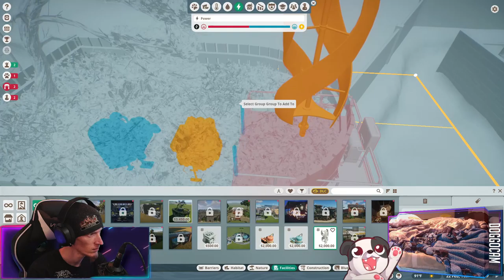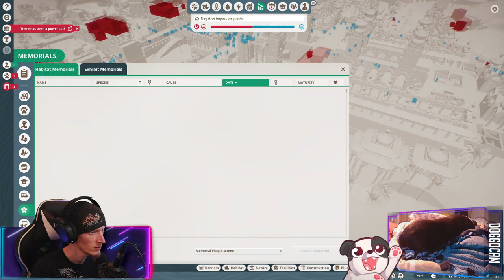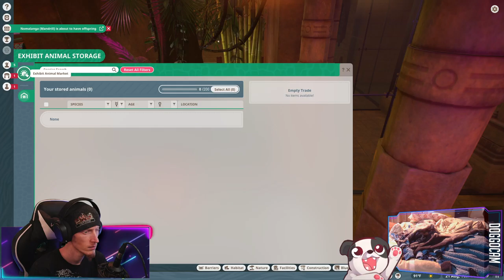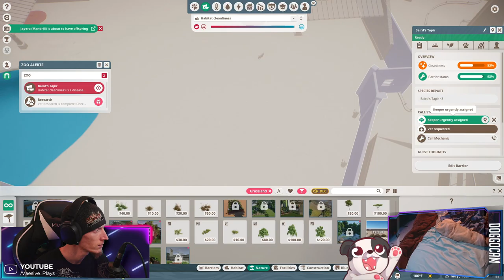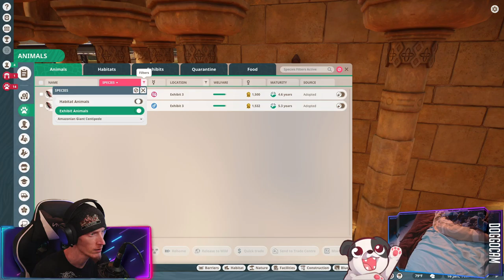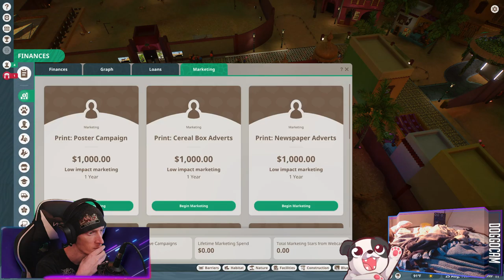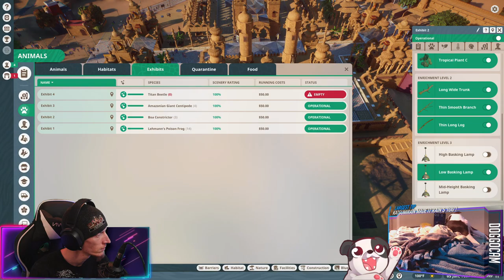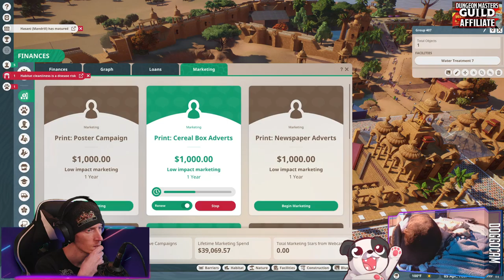Nightmare Post-Casino Zoo | Planet Zoo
The only saving grace here is the zoo had rhinos...

00:00:00 - Intro & Just Chatting
00:05:55 - Gameplay Starts
03:23:25 - Outro

Purchase this game while also supporting the channel AND animal rescues!